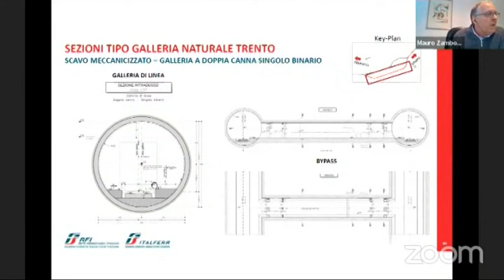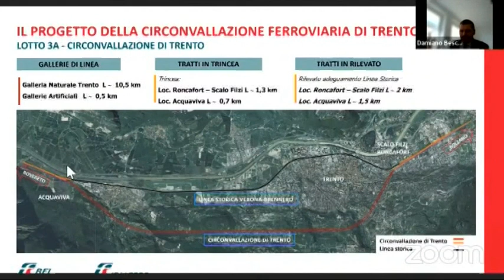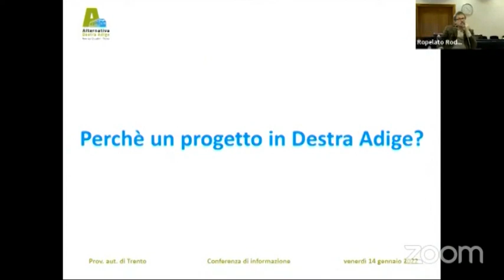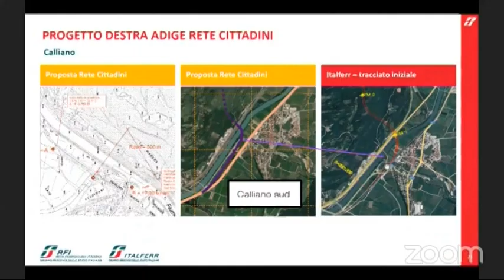CONFRONTI PUNTATA N. 2/2022